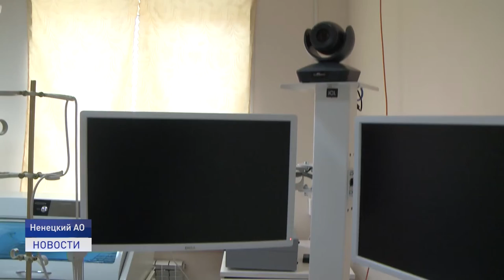НОВЫЕ ЗДРАВПУНКТЫ НА СЕЛО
Модульные ФАПы на селе вместо аварийных. Региональные парламентарии обсудили на профильной комиссии состояние и качество новых здравпунктов, которые будут установлены в селах округа. Информацию по теме вопроса депутатам доложил исполняющий обязанности руководителя департамента строительства, ЖКХ, энергетики и транспорта Павел Масюков.